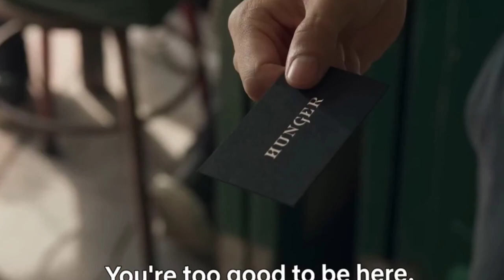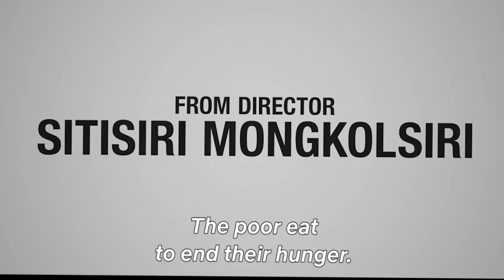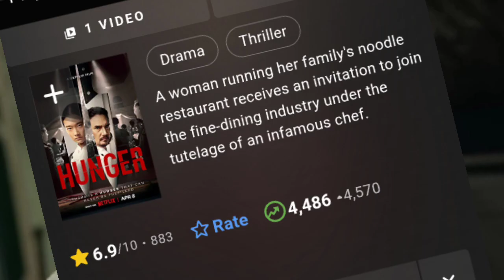HUNGER 2023 MOVIE REVIEW TAMIL | hunger netflix 2023 | VINEETH SANDAL2 | MR TAMILAN, MOKKA COMMENTRY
HUNGER 2023 MOVIE REVIEW TAMIL | MOVIE REVIEW TAMIL | VINEETH SANDAL2 | MR TAMILAN, MOKKA COMMENTRY

hollywood movies review in tamil,
korean movies in tamil,
zombie movies in tamil
tamil dubbed movies download,voice over in tamil,web series in tamil,
tamil trending,
hollywood movie review in tamil
,tamil new movies online,tamil dubbed
,tamil talkies,tamil cinema review

,gvm about blue sattai maran,blue sattai maran press meet,ponniyin selvan blue sattai